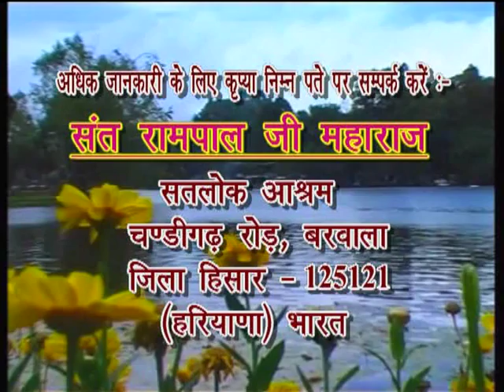Barwala Satsang (18-20 October 2013) 12/13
Bandichhor Satguru Rampal Ji Maharaj Ke Amrit vachan.Barwala Satsang 18-20 October 2013.